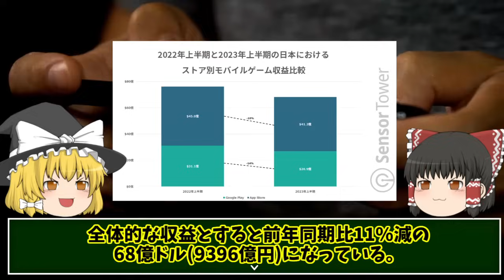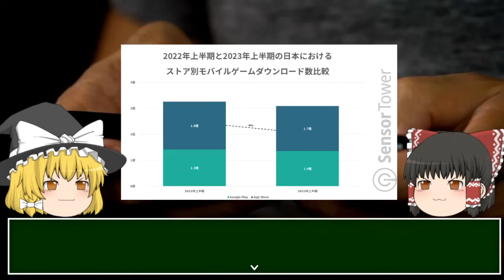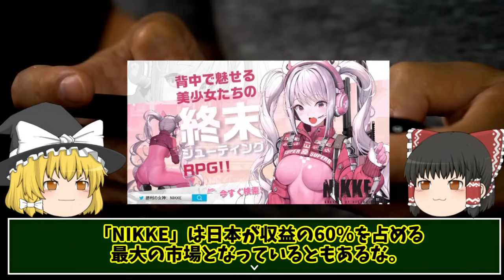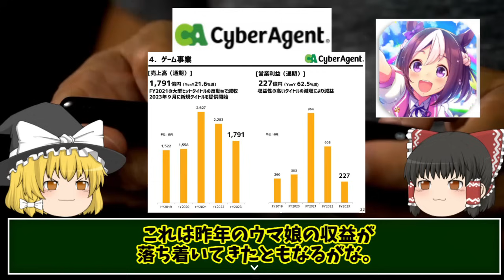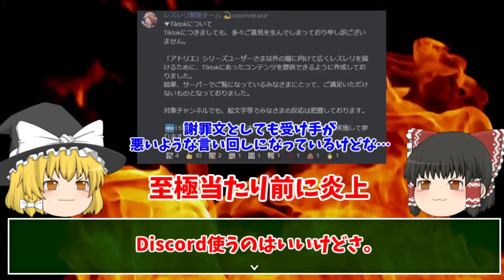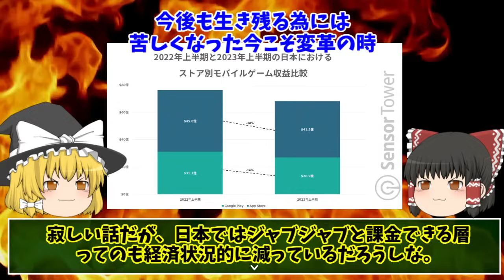【レスナのアトリエ炎上】ソシャゲ市場規模が落ちている。今こそ変革の時では？【ガチャに頼るな】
ソシャゲ業界の国内市場規模が落ちているというデータがあった事とレスレリアーナのアトリエで公式より広告動画での炎上があったので、自論にはなりますが今こそガチャに頼らない運営を大手がするべきなお話をしております。

ソシャゲの国内市場規模については、Sensor Tower様のデータを引用しております↓

レスレリアーナのアトリエの炎上話はヤフー記事にもなっております↓